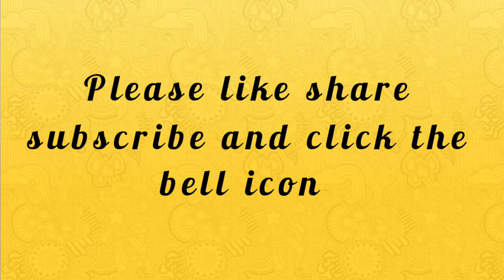How to make easy paper bow | easy craft | by craft it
craft it

craft it
craftit